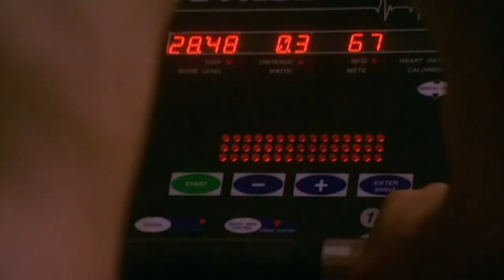New Signing Salvatore Biagi! | Season 1 Episode 1 | Footballers Wives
The hottest new signing is still top secret, but will Italian superstar Salvatore Biagi be worth all the trouble?

Season: 1 Episode: 1 - Getting a Result

Welcome to the world of Footballers’ Wives, where everybody plays dirty. They’re young, they’re rich, they’re beautiful and they’ve got everything that money and fame can buy – the designer gear, the palatial homes, the flash cars, the platinum credit cards and the handsome celebrity husbands. They should be having the time of their lives but are actually struggling to keep their marriages intact while their men dazzle the crowds on the pitch and the girls in the nightclubs.

The ITV mid-noughties drama achieved cult status and stars Zöe Lucker, Gillian Taylforth, Suzie Amy, Gary Lucy and Laila Rouass. This official YouTube channel will feature highlights from all five seasons as well as every episode of Extra Time, outtakes and more.

Bonus: did anyone spot Bill Ward, who played Charlie Stubbs in Coronation Street and James Barton in Emmerdale.